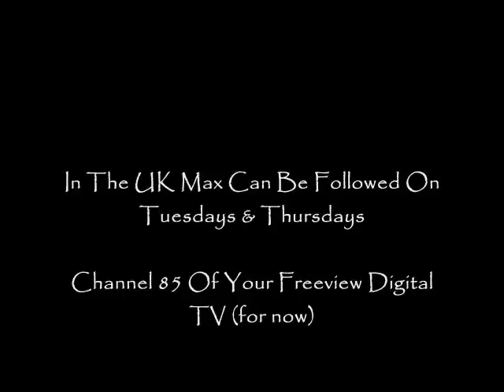Max Keiser 1 think the unthinkable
Max Keiser Report 1 - Markets! Finance! Scandal! Keiser Report is a no holds barred look at the shocking scandals behind the global financial headlines. From the collusion between Wall Street and Capitol Hill to the latest banking crime wave, from bogus government economic statistics to rigged stock markets, nothing escapes the eye of Max Keiser, a former stockbroker, inventor of the virtual specialist technology and co-founder of the Hollywood Stock Exchange. With the help of Keiser's co-host, Stacy Herbert, and guests from around the world, Keiser Report tells you what is really going on in the global economy.

The Keiser Report: Episode 56 This week Max Keiser and co-host Stacy Herbert look at the latest scandals of economic bloggers branded heretics as the high priests of economics are busy preparing "monster" money-printing and refusing to recognize housing bubble "time bombs". In the second half of the show, Max talks to Josh Brown of TheReformedBroker.com about hexopolies and financial reform.

Click "Programs"

The Keiser Report Home Page

In The UK Max Can Be Followed On Tuesdays & Thursdays

Channel 85 Of Your Freeview Digital TV (for now)